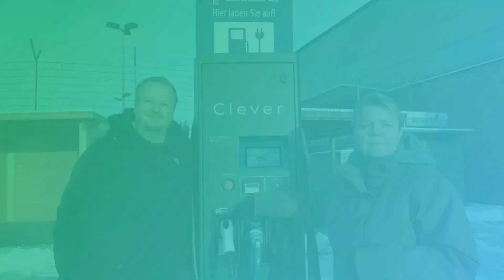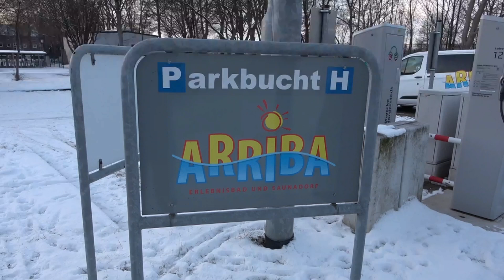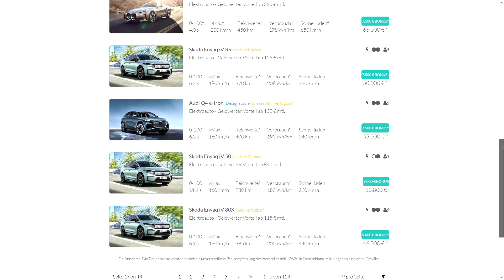Elektroauto für Einsteiger #2 - Lademöglichkeiten im Alltag und das richtige Modell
Wir sind seit 2016 elektrisch unterwegs und haben nach wie vor große Freude am "Stromern". In unserer neuen Serie wollen wir euch von unseren Erfahrungen berichten, Modelle, Lademöglichkeiten und Kosten aufzählen und euch Tipps geben, worauf ihr vor dem Kauf und bei der Fahrt achten solltet.
In Teil 2 geht es um die Lademöglichkeiten die ihr in eurem Alltag habt und um die Vielfalt an verschiedenen Modellen, die die Hersteller im Angebot haben.